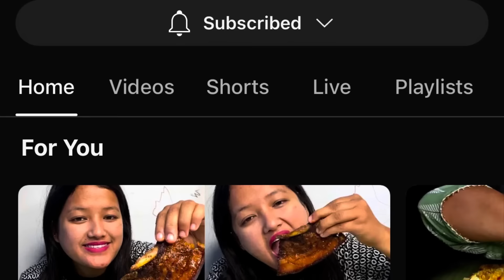Mukbang Asmr Big Fatty Pork Belly Curry,Nepali Food or Nagaland food vlog?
Eating Pork Ribs,Sungu Masu Eating Show.

My name is obisan,I am Nigeria food blogger who lives in Japan.
  I create mukbang Asmr African food videos,Asian food videos and all types of Food blog in Japan.

On today’s videos,I tried out this delicious looking pork belly from a beautiful Asian woman and I hope you guys enjoy this video.